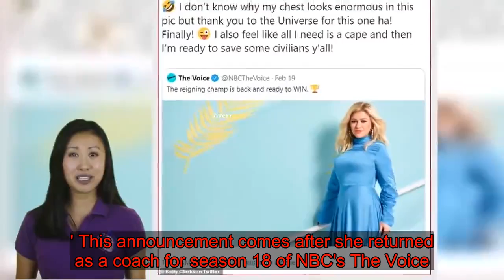Kelly Clarkson is back as host of the Billboard Music Awards for the third year in a row: 'I'm thril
Kelly Clarkson has been announced as the host of this year's Billboard Music Awards.The 37-year-old country crooner is used to the job: she already hosted the show in 2018 and 2019.'I'm thrilled to be back with my Billboard family,' Kelly said. 'I love being part of an event that celebrates our greatest artists and entertains our fans. This a night of music that you won't want to miss!' The 2020 Billboard Music Awards will air on April 29 on NBC.The Billboard Music Awards shared on Instagram: 'Turn on those BBMAs notifications because @kellyclarkson is BACK for the third year in a row to host the 2020 Billboard Music Awards! LIVE April 29 on NBC.' This announcement comes after she returned as a coach for season 18 of NBC's The Voice. When promo photos were released, Clarkson poked fun at her look.'I feel like this is what I would look like with a boob job,' she tweeted, adding a 'rolling on the floor with laughter' emoji. The photo shows Kelly posing in a powder blue dress with a high collar and long sleeves.Her long blonde hair is loose around her shoulders and she's wearing statement earrings. She tweeted: 'I don't know why my chest looks enormous in this pic but thank you to the Universe for this one ha! Finally!'She added: 'I also feel like all I need is a cape and then I'm ready to save some civilians y'all!The solo shot is one of several that NBC had made available ahead of the return of the singing competition. In season 18, Clarkson is reunited with coaches Blake Shelton and John Legend and the trio welcome newcomer Nick Jonas as the fourth judge.The show, hosted by Carson Daly, premiered on February 24 at 8/7 c on NBC.Clarkson, who found fame as the winner of the first season of American Idol in 2002, also hosts a daytime chat show for the network which has recently been renewed for a second season.She's been married to her manager Brandon Blackstock since 2013 and they share daughter River Rose,  six, and son Remy, three, as well as co-parent two children from Brandon's first marriage.